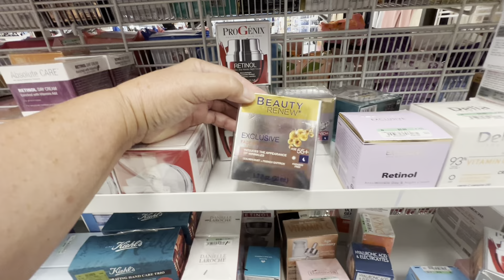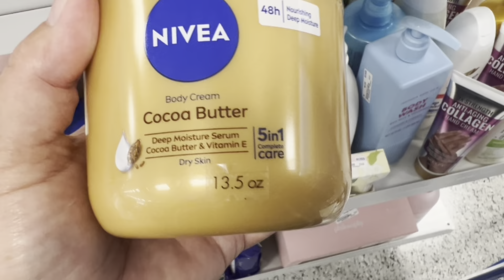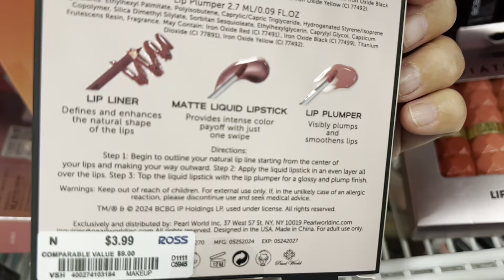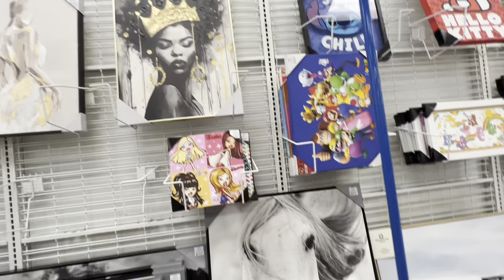ПРИМЕРКА ПЛАТЬЕВ СОСТОЯЛАСЬ👍